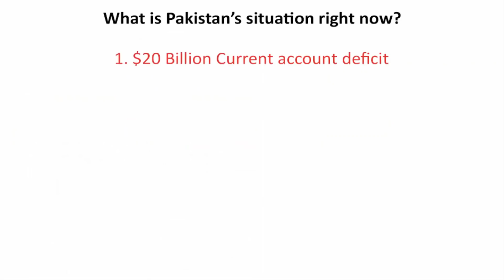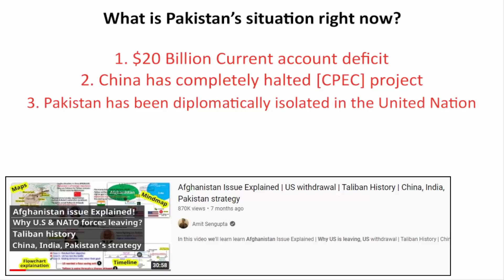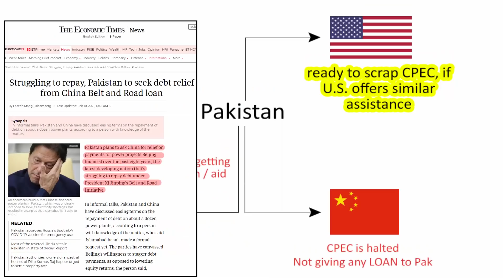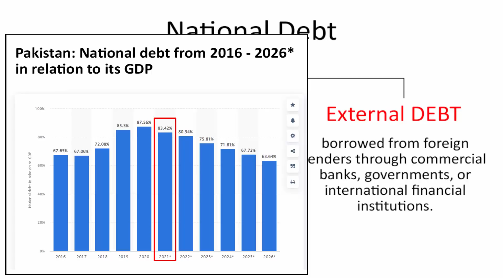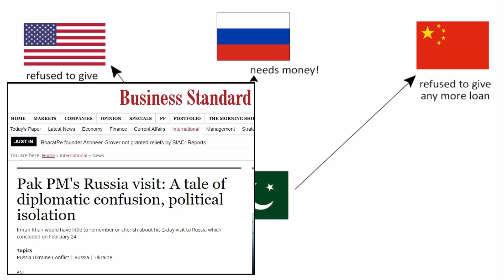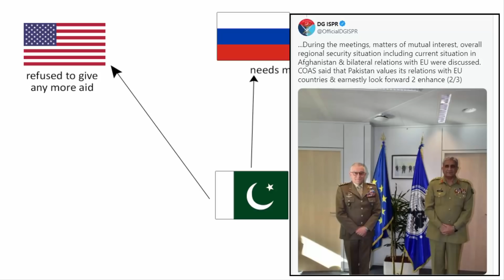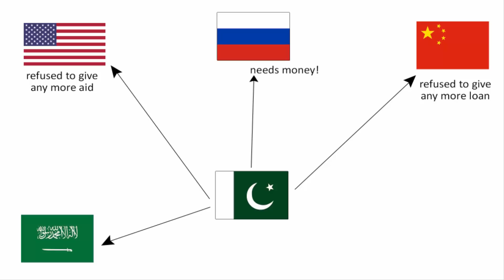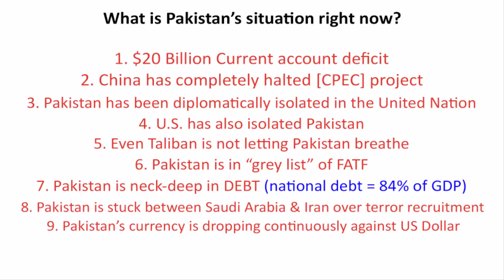Pakistan's current situation & economc crisis | Geopolitics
In this video we are going to understand what is Pakistan’s situation right now and the economic crisis its facing currently?